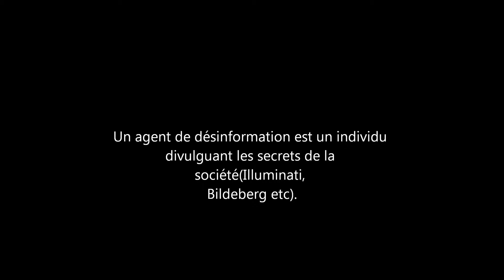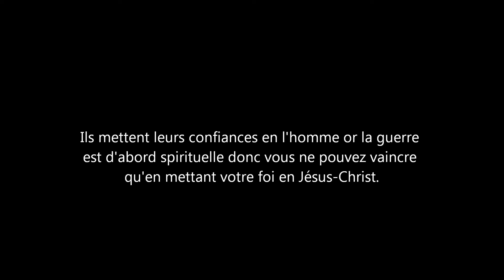Les agents de désinformation